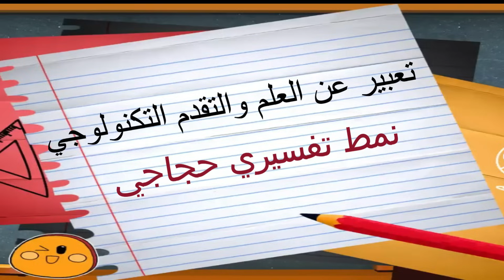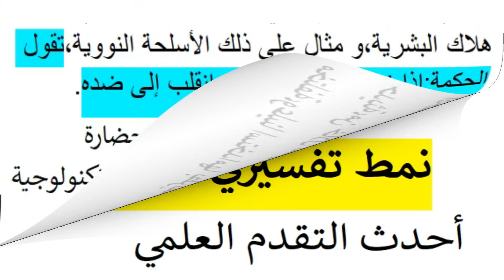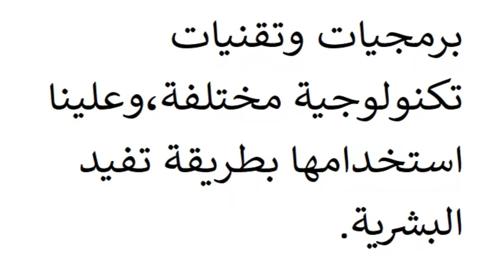تعبير عن العلم والتقدم التكنولوجي ، نمط تفسيري حجاجي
آخر أخبار التكنولوجيا الحديثة
آخر أخبار التكنولوجيا والاختراعات
أريد معرفة آخر الأخبار في مجال التكنولوجيا
أخبار التكنولوجيا
اخبار التقنية والتكنولوجيا
اخبار العلم والتكنولوجيا
اخر اخبار التكنولوجيا في العالم
احدث اخبار التكنولوجيا
اخبار التكنولوجيا حول العالم
مكونات الحاسوب للاطفال
اخر اخبار التكنولوجيا
أخبار التكنولوجيا والكمبيوتر
اخبار التكنولوجيا اليوم
اريد معرفه اخر الاخبار في مجال التكنولوجيا
اخبار عن التكنولوجيا
المواصلات